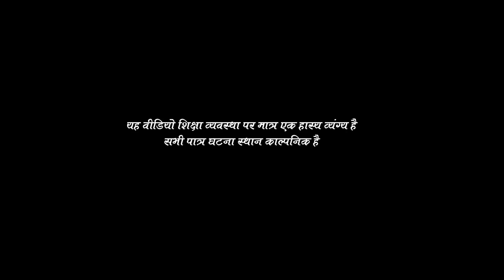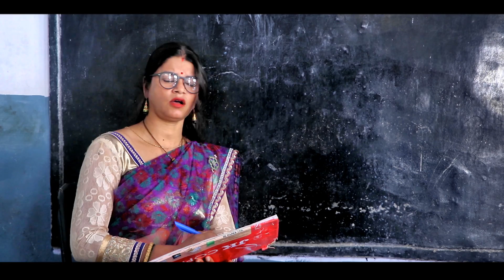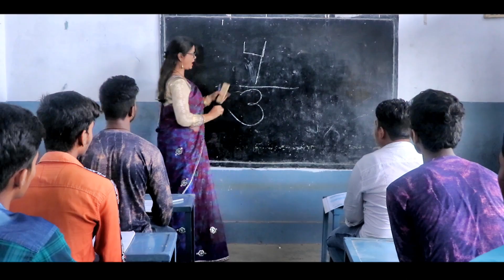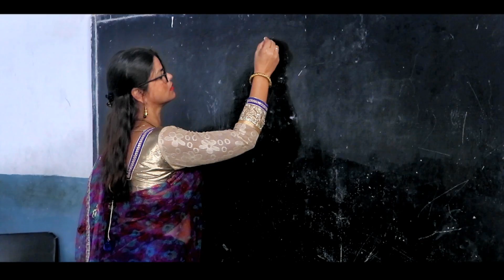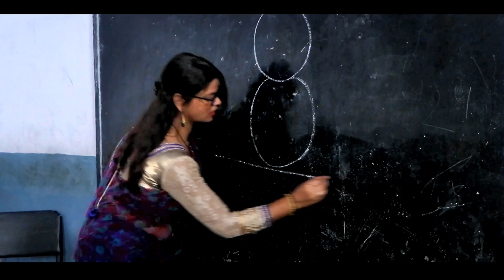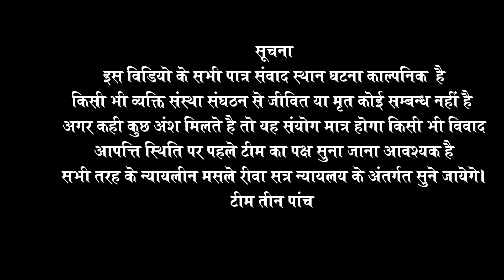मानवती के मास्टरी / तीन पांच की प्रस्तुति / teen panch / 3 5 bagheli comedy video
यह वीडियो सिर्फ और सिर्फ मनोरंजन के लिए आप सब  के बीच प्रस्तुत ।।इस वीडियो में उपयोग की गई सभी वस्तु टिप्पणियां कलाकार कहानी काल्पनिक है किसी भी व्यक्ति से किसी भी घटना से इसका कोई संबंध नहीं है यह मात्र मनोरंजनात्मक है। इस वीडियो के भाव किसी घटना स्थान से अगर मिलते है तो महज संयोग होगा। किसी भी आपत्ति के पहले निर्देशन का पक्ष जरूरी है सभी आपत्तियां विवाद रीवा सत्र न्यायालय के अंतर्गत होंगे।

 कलाकार -
पूजा तिवारी
कामता माखन
उमेश लखन
रीति सरगम
रितिका द्विवेदी
रहीश मिश्रा
दीपक पटेल
मनीष पटेल
राजवीर .
अन्य साथी